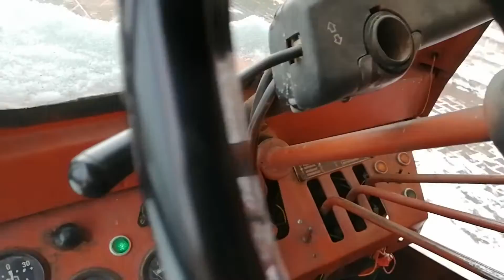ТРАКТОР сломался Даник чинит мощный трактор БУЛЬДОЗЕР и чистит снег большим ковшом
Папа работает на тракторе. Большой бульдозер убирает и чистит снег. Трактор сломался, папа звонит Дане. Даник чинит мощный трактор бульдозер и проверяет его.
Настоящий трактор чистит снег. Видео для детей

Добро пожаловать на развлекательно-познавательный канал для детей и для всей семьи :)
Здесь вы сможете не только хорошо повеселиться, но и узнать об окружающем нас мире: поездах, планетах, технике, профессиях, языках, игрушках, науке и многом другом!

Порекомендуйте канал своим друзьям )

Dad works on a tractor. Big bulldozer removes and cleans the snow. The tractor broke down, dad calls Dana. Danik repairs a powerful bulldozer tractor and checks it.

Welcome to the entertaining and educational channel for children :)
Here you can not only have good fun, but also learn about the world around us: trains, planets, technology, professions, languages, toys, science and much more!
Recommend the channel to your friends)